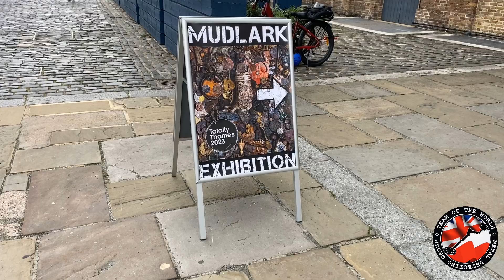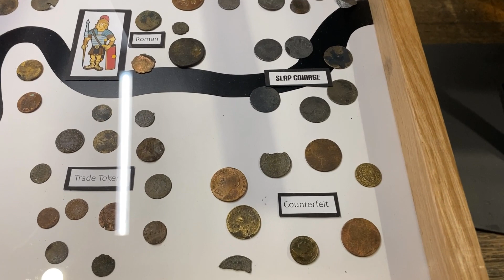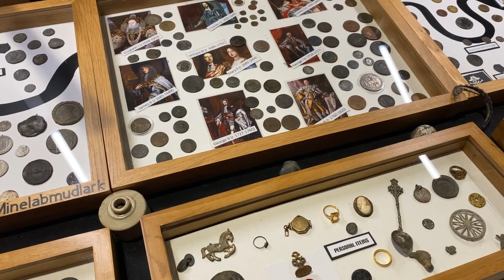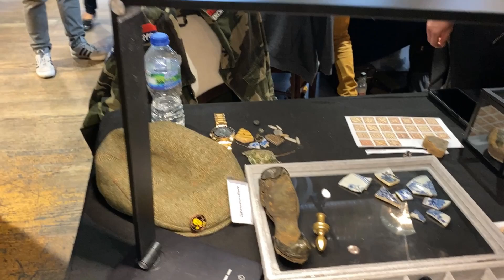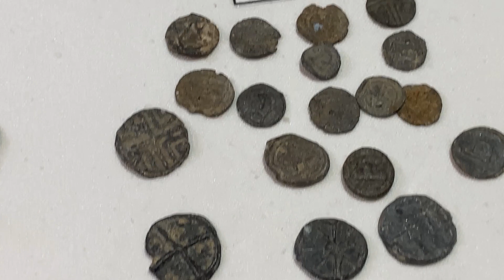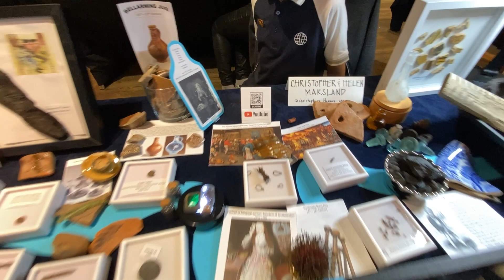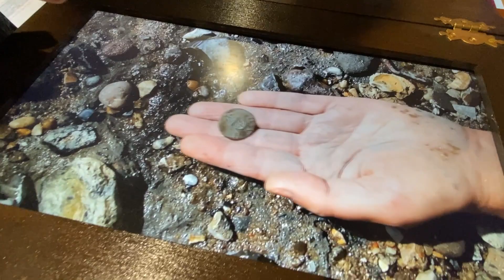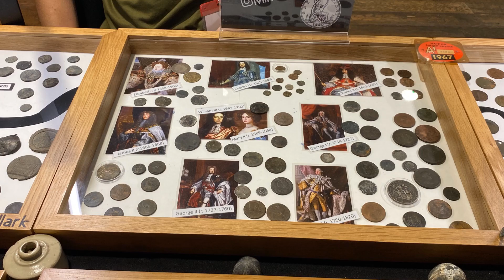Skarby z Tamizy 👌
Odwiedzam wystawę skarbòw z Tamizy .Zostaw ślad po sobie I życzę miłego seansiku 👊.                                   Zapraszam do nas na grupę 👍                              Kuknij na naszego Tiktok .Do zobaczenia za tydzień kochani 💪👋👊